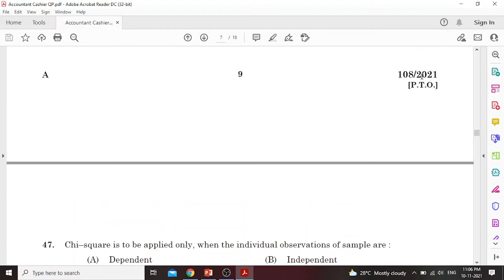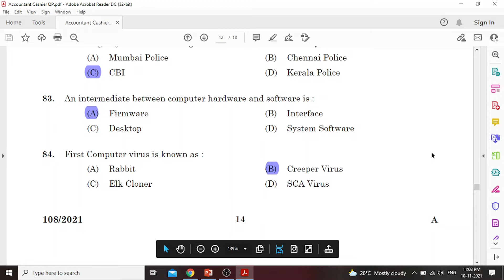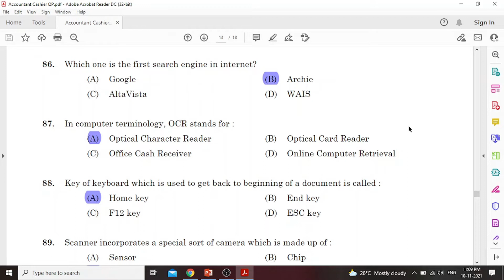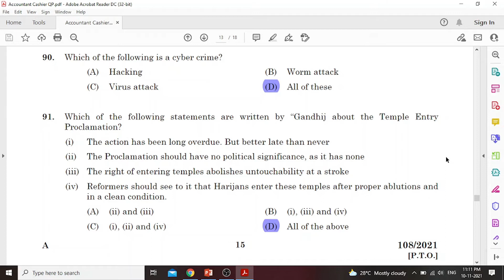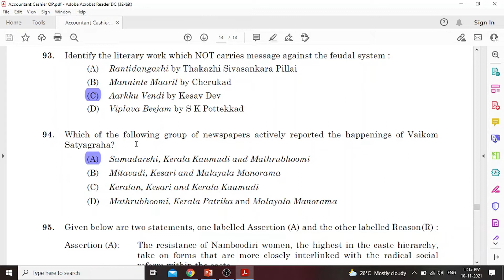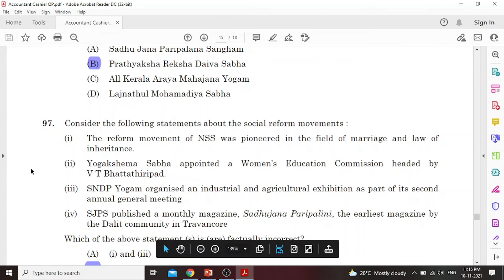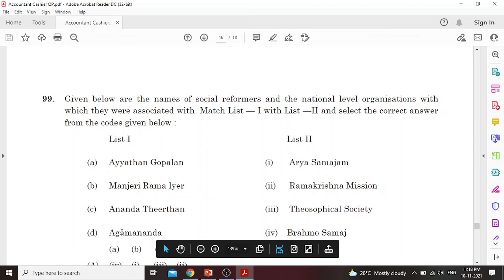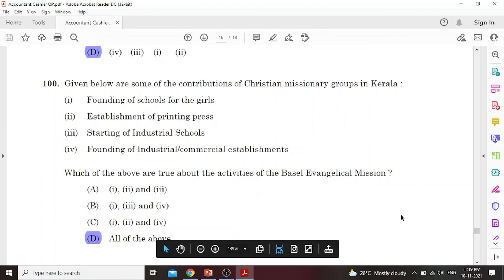07.11.2021 dated Question Paper 108/2021 || Selected Questions